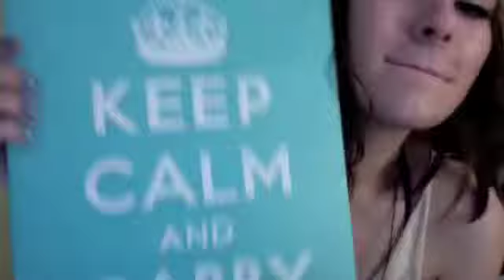Doctor What?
Troubles of my youth.